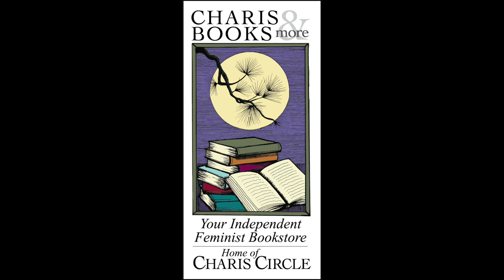GRAY AREAS: HOW THE WAY WE WORK PERPETUATES RACISM AND WHAT WE CAN DO TO FIX IT--ADIA H. WINGFIELD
Charis welcomes Adia Harvey Wingfield in conversation with Karida L. Brown for a discussion of Gray Areas: How the Way We Work Perpetuates Racism and What We Can Do to Fix It. A leading sociologist reveals why racial inequality persists in the workplace despite today’s multi-billion-dollar diversity industry—and provides actional solutions for creating a truly equitable, multiracial future.

Labor and race have shared a complex, interconnected history in America. For decades, key aspects of work—from getting a job to workplace norms to advancement and mobility—ignored and failed Black people. While explicit discrimination no longer occurs, and organizations make internal and public pledges to honor and achieve “diversity,” inequities persist through what Adia Harvey Wingfield calls the “gray areas:” the relationships, networks, and cultural dynamics integral to companies that are now more important than ever. The reality is that Black employees are less likely to be hired, stall out at middle levels, and rarely progress to senior leadership positions.

Wingfield has spent a decade examining inequality in the workplace, interviewing over two hundred Black subjects across professions about their work lives. In Gray Areas, she introduces seven of them: Alex, a worker in the gig economy Max, an emergency medicine doctor; Constance, a chemical engineer; Brian, a filmmaker; Amalia, a journalist; Darren, a corporate vice president; and Kevin, who works for a nonprofit.

In this accessible and important antiracist work, Wingfield chronicles their experiences and blends them with history and surprising data that starkly show how old models of work are outdated and detrimental. She demonstrates the scope and breadth of gray areas and offers key insights and suggestions for how they can be fixed, including shifting hiring practices to include Black workers; rethinking organizational cultures to centralize Black employees’ experience; and establishing pathways that move capable Black candidates into leadership roles. These reforms would create workplaces that reflect America’s increasingly diverse population—professionals whose needs organizations today are ill-prepared to meet.

It’s time to prepare for a truly equitable, multiracial future and move our culture forward. To do so, we must address the gray areas in our workspaces today. This definitive work shows us how.

Adia Harvey Wingfield is a leading sociologist and a celebrated author who researches racial and gender inequality in professional occupations. Dr. Wingfield is the Mary Tileston Hemenway Professor of Arts & Sciences and Vice Dean for Faculty Development and Diversity at Washington University in St. Louis. She served as President of Sociologists for Women in Society (SWS) and the Southern Sociological Society (SSS). her latest book, Flatlining: Race, Work, and Health Care in the New Economy, won the 2019 C. Wright Mills Award from the Society for the Study of Social Problems, and she writes regularly for mainstream outlets, including Slate, The Atlantic, and Vox. She lives in St. Louis, Missouri.

Karida L. Brown is a sociologist, professor, oral historian, and public intellectual whose research centers on the ontologies of systemic racism and the fullness of Black life. An educator, public speaker, author, and humanist, she is known for empowering her readership, students, and organizations to be active participants in driving equity and justice. Dr. Brown's body of work combines her expertise in data-driven social science research, her vast experience in navigating complex global organizations, and her love of the arts. These insights bring actionable and reparative knowledge to the public.

She is a Professor of Sociology at Emory University where she teaches undergraduate and graduate courses on race and racism, sports and society, and historical archival methods. She served as the inaugural Director of Racial Equity at the Los Angeles Lakers, where she became an NBA champion in 2020. Brown also currently serves on the board of The Obama Presidency Oral History Project. Her most recent book, The New Brownies Book: A Love Letter to Black Families will be released in October 2023 by Chronicle Books.